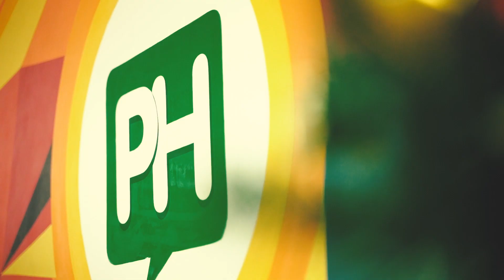Wall Mural | Imperfect Ravi | The Team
The Team - This wall-mural was done for SDP Labs office in IT Park, Chandigarh. The idea was to celebrate the work and fun culture of the organization.